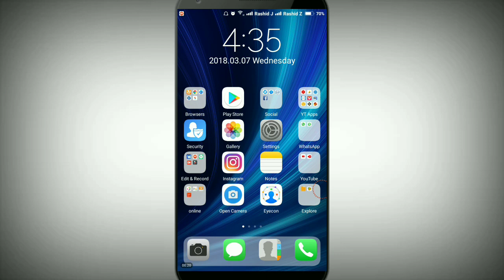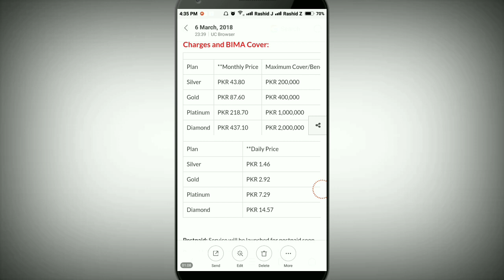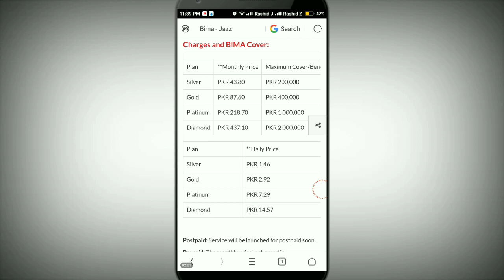Jazz Bima Policy Just 1 Rupy Daily pe 2 lac ki insurance 2018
ignor Tags:-